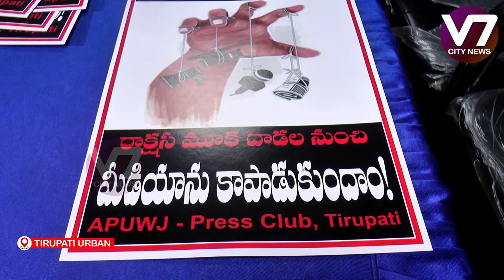తిరుపతి ప్రెస్ క్లబ్ ఆధ్వర్యంలో మీడియా ను కాపాడుకుందాం అనే బ్యాడ్జీలను యూనియన్ నాయకులు ఆవిష్కరించారు